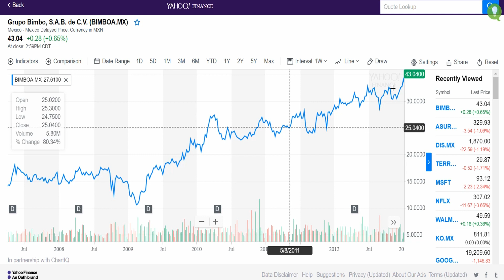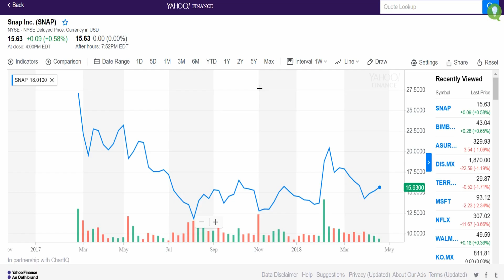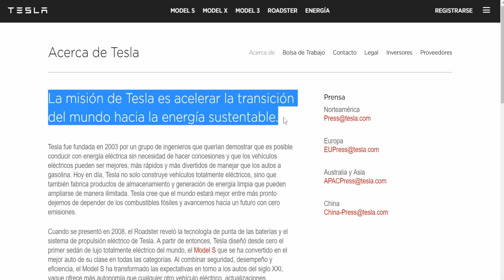Cómo distinguir las buenas de las malas inversiones (con ejemplos)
Invertir es más parecido a elegir pareja o compañero de equipo que a elegir un caballo en las carreras o un número de la lotería.

Con esta idea en mente, nos será más sencillo saber cuándo es prudente entrar a una inversión y cuándo no lo es.

Si hablamos de invertir, yo creo que lo mejor que podemos hacer es concebir los instrumentos como compañeros de trabajo, como socios. Si tienes un proyecto entre manos, sea tu retiro, la educación de tus hijos, comprar una casa, ¿a quién querrás a tu lado para ayudarte? Probablemente a alguien confiable, estable, que haya demostrado dar resultados positivos, que con capacidad haya superado ya un par de crisis. En resumen, alguien que haga bien su trabajo.
En cambio cuando de especular se trata, lo concibo más como apostar a los caballos o a un equipo deportivo, donde el abanico de justificaciones para elegir instrumento es más amplio y puede pasar por cosas como: tengo una corazonada, me he basado en un modelo estadístico, Ha tenido una buena racha últimamente, esto es el futuro, es un instrumento popular hoy día, etc.
¿Para que sirve hacer la distinción anterior? Bien, porque te permite hacer las preguntas correctas para cumplir tus objetivos, a mejorar tus resultados y cumplir tus objetivos.
Imagina la siguiente situación, Tienes a un inversionista que quiere ganar mucho dinero, mete su dinero a cetes y como te imaginas, no gana demasiado. ¿Qué salió mal? ¿Acaso los cetes son un mal instrumento de inversión? ¿o el error fue del inversionista al elegir el compañero equivocado?
Evidentemente esta última opción porque los cetes si están cumpliendo su parte del trabajo y lo hacen bien, el hecho de que obtengan un rendimiento bajo es parte de su naturaleza. El que estuvo mal fue el inversionista porque teniendo la intención de preparar el mejor pastel del mundo, fue a buscar como compañero de equipo al mejor fotógrafo del mundo.
Imagina que compras acciones de apple y descubres que ni te hiciste millonario ni puedes vivir de eso, si te fueras a quejar a la empresa te dirían: nos dedicamos a vender teléfonos y computadoras, no a mantener a nuestros inversionistas. Ahora si lo que tu buscas es una empresa que sea buena vendiendo y que presente solidez, te sentirás probablemente muy feliz invirtiendo en apple.
Un par de ejemplos de cómo aplica esto: Crisis de 2008, las bolsas del mundo caen, meses pasan en que las acciones no ven más que caídas, un caso concreto, vemos a bimbo cayendo de algo como 17 pesos a menos de 11 pesos, eso es un 30-35% de pérdida y durante ese trayecto hacia abajo, hubo quien se puso nervioso y vendió pero si tu estas invirtiendo y te preguntas: ¿Bimbo hace su parte del trabajo? ¿a qué se dedican?
Ya para cerrar y contrastar, el caso de tesla, empecemos por sus finanzas, igual que Snapchat lleva años perdiendo dinero y si vemos su objetivo, su misión de acelerar la transición del mundo hacia la energía sustentable, ¿Qué opinas? ¿Lo estará logrando o no? ¿Te parecería buen compañero de equipo? Pues si cerramos viendo su grafico, hay un 800% de rendimiento a pesar de esas pérdidas.